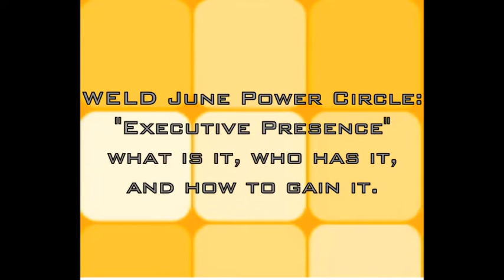WELD Power Circle and Panel Discussion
Ohio Secretary of State Jennifer Brunner met with new and veteran female professionals in Ohio to discuss the examples, skills and importance of "Executive Presence."